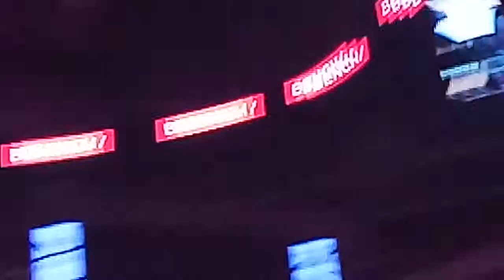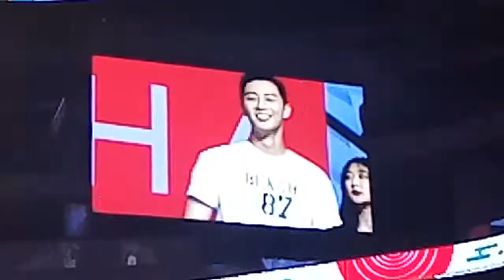PARK SEO JUN BENCH FUN MEET WATCHING FILIPINO FANS WARM GREETINGS LIVE IN MANILA SEPTEMBER 29, 2019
PARK SEO JUN "MR. AURA" PARKSEOJOONFORBENCH GLOBALBENCHSETTER PARK SEOJUN